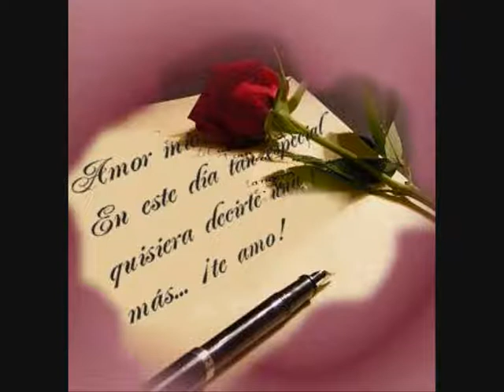Pecado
Roberto Yanes-pecado